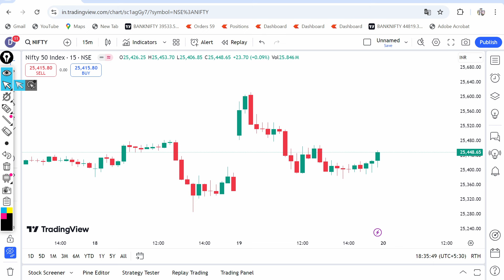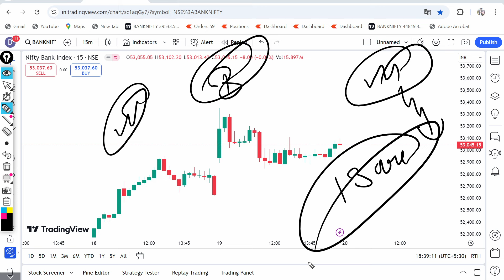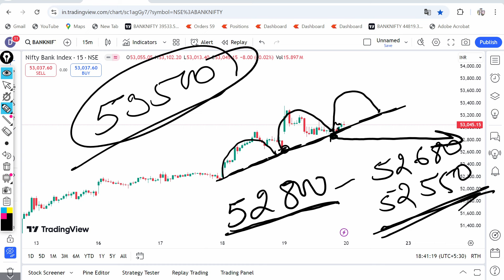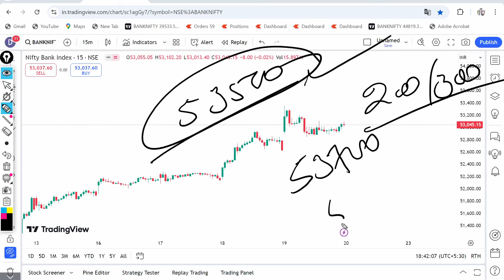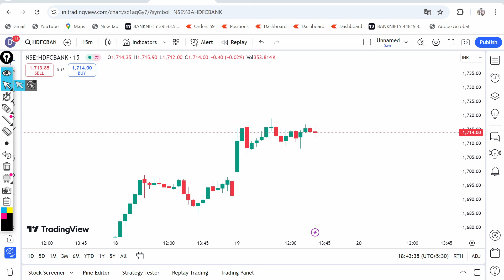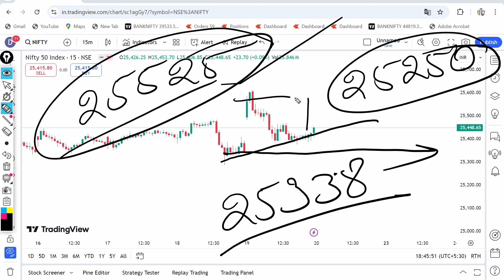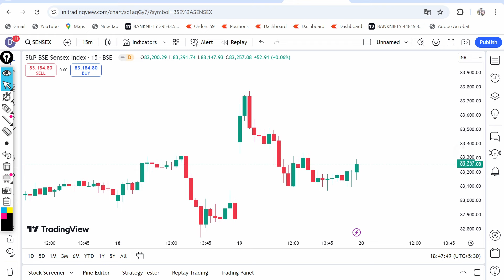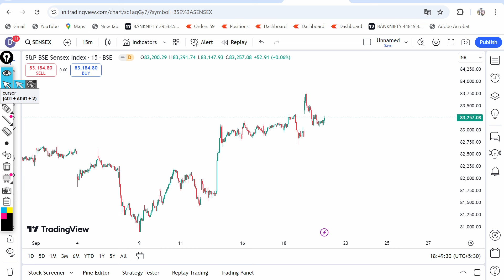कल बाजार करेगा धमाका। बनेगा बड़ा पैसा|SENSEX EXPIRY/NIFTY BANKNIFTY PREDICTION FOR 20 SEPTEMBER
Sensex analysis for 20 September   Friday
bank Sensex analysis for 20 September   Friday
bank Sensex expiry 20 September   Friday
Sensex expiry on 20 September   Friday
NIFTY EXPIRY ON 20 September   Friday
Sensex outlook for next week
Bank Sensex outlook for next week
Sensex outlook for Friday
Bank Sensex outlook for Friday
Sensex outlook for tomorrow
Sensex Forecast
Sensex
Sensex Sensex
Sensex share price
bank Sensex
Sensex 50
bank Sensex share price
Sensex today
Sensex tomorrow
Sensex analysis
bankSensex analysis
Sensex target for tomorrow
Sensex prediction
Sensex and bank Sensex analysis
Sensex and bank Sensex trading levels
best stocks for intraday trading
bankSensex
Sensex
Sensex prediction for today
Bank Sensex prediction for today
Bank Sensex tomorrow prediction
Sensex tomorrow prediction
Sensex Bank Sensex tomorrow
bankSensex option for tomorrow
bankSensex intraday trading strategy
bankSensex future strategy

20 September   bank Sensex
20 September   market
20 September   market analysis
20 September   Sensex
Friday market prediction
Sensex
Sensex Friday prediction
Sensex on Friday
Sensex prediction for Friday
Sensex tomorrow prediction
Sensex options for tomorrow
Friday bankSensex prediction
Friday market
Friday Sensex prediction
Friday Sensex target
Sensex
Sensex 50
Sensex 50 tomorrow prediction
Sensex analysis
Sensex analysis for next week
Sensex Friday
Sensex Friday prediction
Sensex next week
Sensex next week prediction
Sensex on Friday
Sensex prediction
Sensex prediction for next week
Sensex prediction for tomorrow
Sensex today analysis
Sensex tomorrow
 and bank nifty analysis
banknifty
nifty
nifty tomorrow
nifty tomorrow
nifty analysis
banknifty analysis
nifty prediction
nifty and bank nifty analysis
nifty and bank